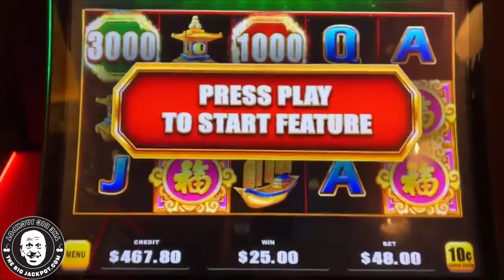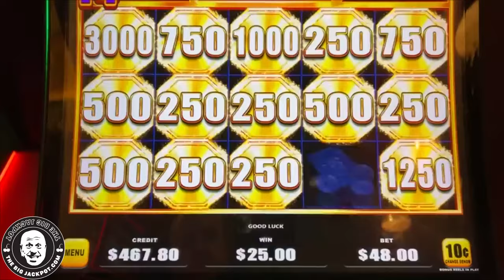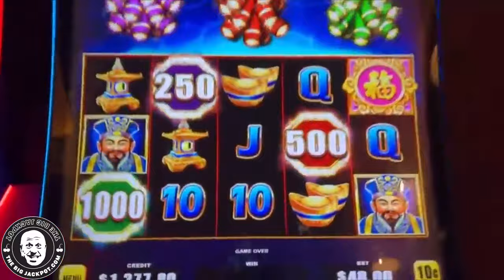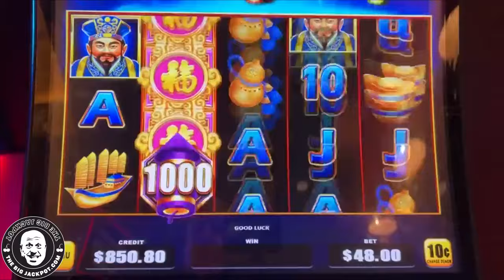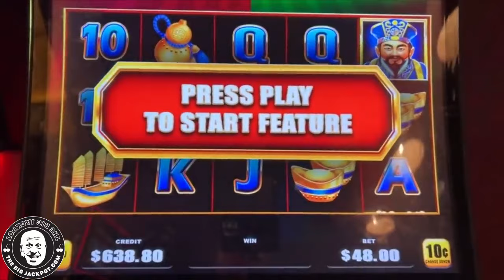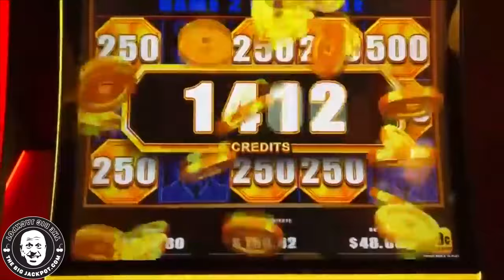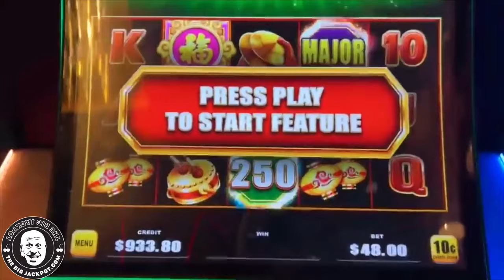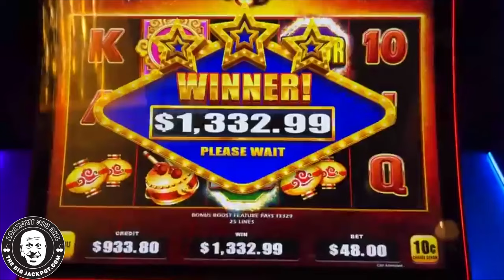MAJOR JACKPOT! ✪ NONSTOP BONUSES on High Limit SLOTS!